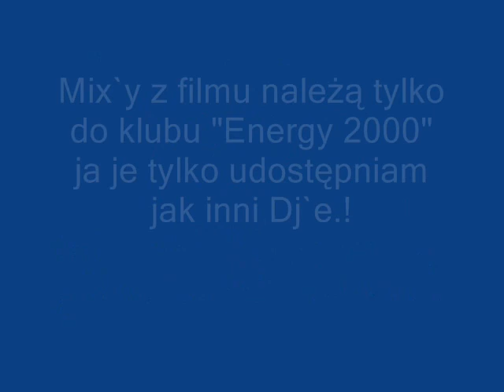Energy 2000 Mix Vol. 24 - Wiosna 2011 (Część 1)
Mix`y z filmu należą tylko do klubu "Energy 2000" ja je tylko udostępniam jak inni Dj`e.!

Czytać Proszę opis.
Energy 2000 Mix Vol. 24 - Wiosna 2011
"Wiosna 2011" jak sama nazwa mówi najlepsze kawałki każdego rodzaju muzyki z wiosny 2011, zapraszam do przesłuchania i śiągania.!

Któreś musi działać :)

Całość podzielona na :
1 film 1 2 3 4
2 film 5 6 7 8
3 film 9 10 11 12
4 film 13 14 15
5 film 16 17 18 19
i niżej utory :

1.Intro -- DJ Thomas
2.Timati Feat. Kalenna - Welcome To St. Tropez (DJ Antoine vs. Mad Mark Remix)
3.Cassey Doreen -- Girls Just Want To Have Fun (Original Club Mix)
4.Ron May - Sexy Sax (Original Mix)
5.Mindifferent -- Rhythm Is Love (Steeve Trend Mix)
6.Dre Feat. Snoop Dogg - The Next Episode (Reepr Bootleg)
7.Firebeatz Vs. Run DMC vs. Bodyrox - Yeah Its Like That 2011 (David Puentez Miami WMC Mash Bootique)
8.Kalwi & Remi Feat. Mr.X - Girls (Pinky & Brains Rmx)
9.Bryce Feat. Carlprit -- Dance With Me (Paramond remix)
10.Juan Serrano Feat. Miguel Lara - Bocaccio (Dr. Kucho Remix)
11.Honey -- No One (Extended Mix)
12.Snoop Dogg Feat. David Guetta - Sweat (David Guetta Extended Remix)
13.Adele - Rolling In The Deep (Benny Royal Re-Fix)
14.Black Eyed Peas -- Let's Get It Started (DJ Denis Rublev & DJ Borisoff Remix)
15.Alexandra Stan - Mr. Saxobeat (DJ Topaloff Remix)
16.DJ Layla Feat. Alissa - Single Lady (The Perez Brothers Official Remix)
17.Natalia Kills -- Mirrors (Chris Moody Main Mix)
18.Rihanna -- S &M (Extented Edit)
19.Outro - DJ Thomas